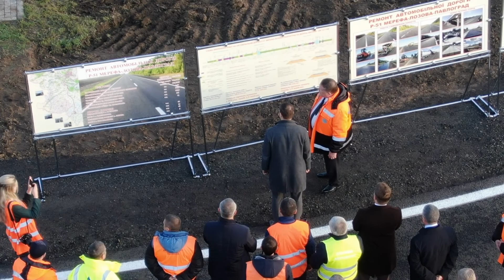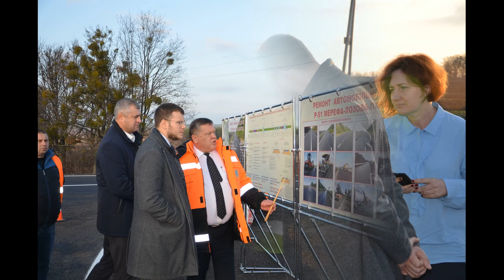Р-51 Мерефа-Лозова-Павлоград 2019 рік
12 листопада 2019 року Міністр інфраструктури України проінспектував виконання робіт на автомобільній дорозі Р-51 Мерефа-Лозова-Павлоград.

Щодня, дорогою  Р-51 Мерефа-Лозова-Павлоград  їдуть близько 10 тисяч автомобілів. Фактично з моменту будівництва -  а це близько 60 років -   дорога капітально не ремонтувалась.  В 2019 році влаштовано 87,0 км нового покриття, з яких 59 км в двох шарах,  також відремонтовано 4 штучні споруди загальною протяжністю 126 метрів.

Стосовно інспектування дороги Мерефа-Лозова-Павлоград, начальник Служби автомобільних доріг у Харківській області Євген Зражевець доповів: «Р-51 це один з найважливіших напрямків, який з’єднує Харківську область з Дніпропетровською, крім цього вона з’єднує 4 райони: Харківський, Зміївський, Первомайський і Лозівський. На сьогоднішній день забезпечено проїзд на усій ділянці автомобільної дороги протяжністю 123,2 км.»